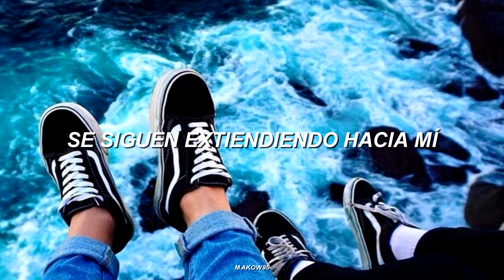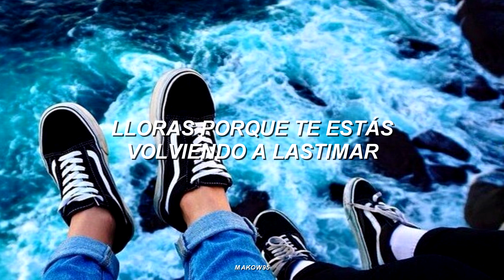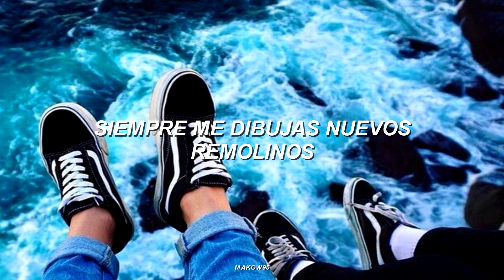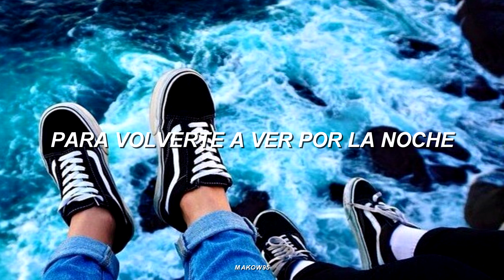Shannon (Ft. DINDIN) — Blue (Dunia: Into the New World OST Part. 3) | [Traducida al español]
Este canal lo he creado porque me gusta aprender idiomas, y esta es una manera divertida de practicar.
↓↓ IMPORTANTE ABRIR ↓↓

Las traducciones de todos mis videos son adaptaciones para que la letra tenga sentido en español. No son traducciones completamente literales.

Recuerden que la canción que gusten pueden pedírmela en los comentarios, podré tardar un poquito en subirla, pero tengan por seguro que su canción la tendrán bien traducida en este canal ^^

Detalles:

[MV] 샤넌(Shannon) - Blue(Feat. 딘딘(DINDIN)) (두니아~처음 만난 세계 OST Part.3)

Idioma: coreano.

Lanzamiento: 23 de septiembre del 2018

OST Para el drama: Dunia: Into the New World (Dunia: Un nuevo mundo)

Reseña:
Un grupo de celebridades encuentra un nuevo mundo en la tierra de Dunia. En este desconocido mundo un paso en falso puede llevar a un resultado drástico, aprenderán a adaptarse, sobrevivir y cooperar. Es la supervivencia del más fuerte con celebridades que incluyen a Jung Yoon Ho, Jung Hye Sung, Luda, Don Spike, Kwon Hyun Bin, Sam Okyere y más.

I do not own the pictures, video or the songs used here, this is for promotional and entertainment purposes only. No Copyright Infrigement Intended.

Credits To  vlending.